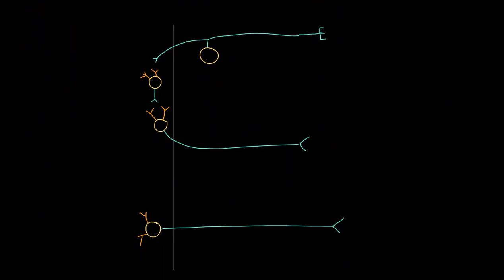NEYRONNING ISHLASH MEXANIZMI | NERV HUJAYRASI FIZIOLOGIYASI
Mavzu: Neyronning ishlash mexanizmi | Neyron fiziologiyasi